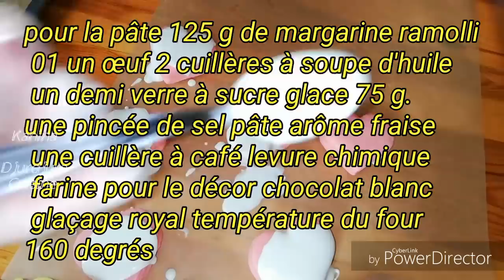لافراح و عيد هاذ العام الصابلي الوردي بريستيج اقتصادي يذوب فلفم يوالم أصحاب المشاريع حصري على قناتي